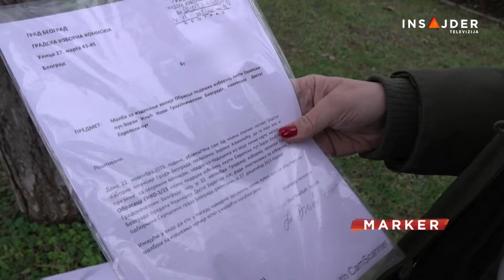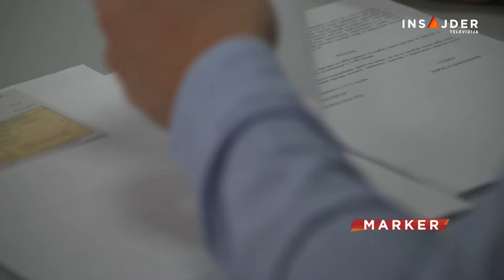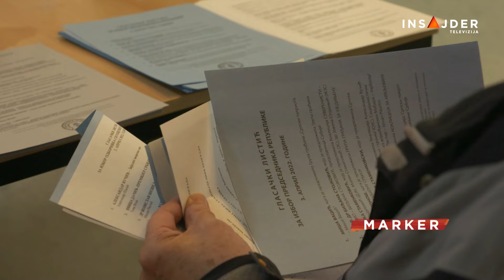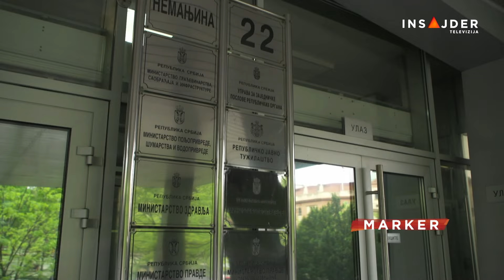Prijave za falsifikovane potpise na izbornim listama zaglavljene između tužilaštva i policije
Novi izbori - u glavnom gradu i brojnim opštinama u Srbiji su pred nama. To znači da će se za izborne liste ponovo sakupljati potpisi podrške. I tu dolazimo do problema, jer na prethodnim izborima podneto je više krivičnih prijava zbog sumnji da su falsifikovani podaci građana za potpise podrške izbornim listama. Neke od njih su odbačene, dok neke od njih još nemaju epilog. Iz tužilaštva kažu - istragu koči policija, a iz MUP-a ne odgovaraju na pitanja.

Tri meseca prošlo je otkako je više građana saopštilo da su njihovi lični podaci iskorišćeni za potpise podrške pojedinim izbornim listama - bez njihovog znanja.

Pratite nas na i na društvenim mrežama